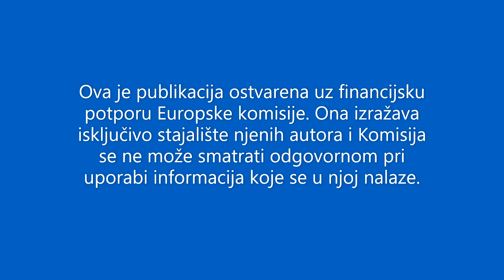Crtice iz Seville 4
Učenici Srednje škole Bedekovčina na mobilnosti u Sevilli u sklopu Erasmus+ projekta Future in our hands I. uče o pametnim kućama.